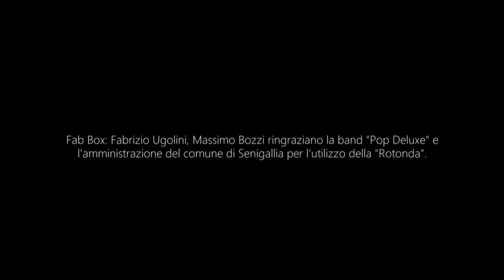Fab Box - Unconditional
FAB BOX - "UNCONDITIONAL" from the new album "2" .

in the video scenes
Drum : Paolo Tarini
Bass: Alessandro Governatori
Guitar : Paolo Pedretti
Voice and Guitar : Massimo Bozzi
Voice and Guitar : Fabrizio Ugolini

Lyrics:

UNCONDITIONAL

Wanna get real close , wanna hold you through the night
Wanna dig down deep, wanna lay it on the line
If I’ll bare my soul, will you do the same tonight?
Wanna get this straight, gotta lay it on the line

I understand your hesitation
You’ve been left alone before
But babe believe my affirmation
This is all you’re waiting for

Chorus

‘Cause it gets so close that I can’t break free
And you still believe that it’s all a dream
Can’t you feel the light, and it’s unconditional
Yes you make it burn inside of me
And you can’t believe in your history
It’s our way to love, and it’s unconditional

Make it face to face, baby look me in the eyes
There’s no turning back, gotta give it all this time

It’s such a risky situation
to expose yourself to me
But I’m so tired of keep pretending
all I need is something real

Chorus

Can I hold you close, can I make you see
You’re the better part of the man in me
I can feel your love, and its’ unconditional